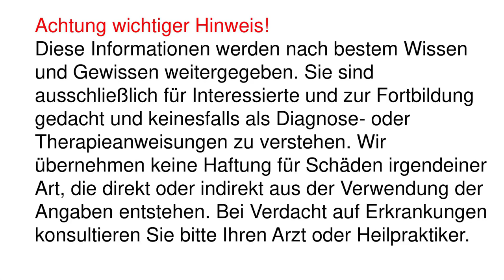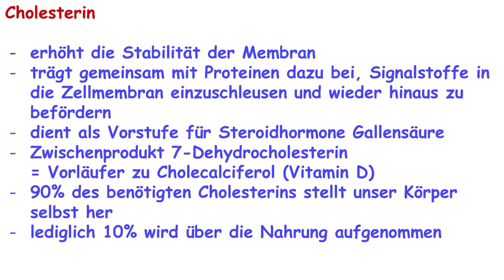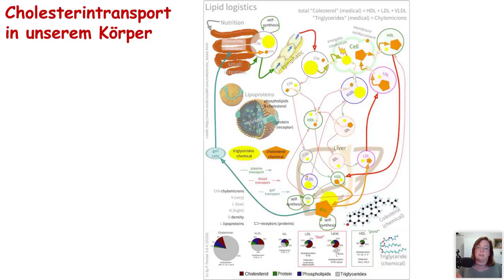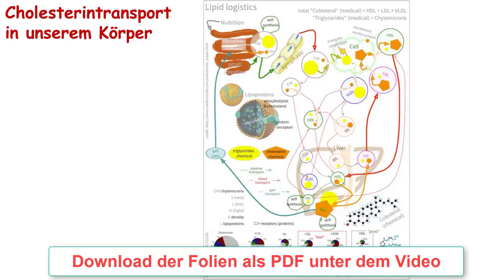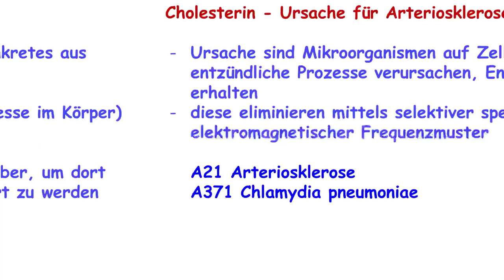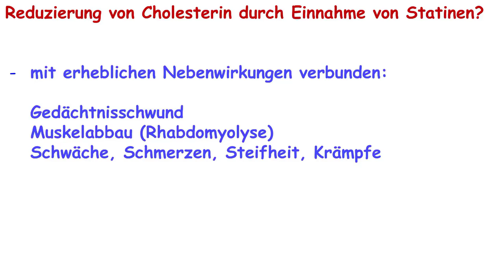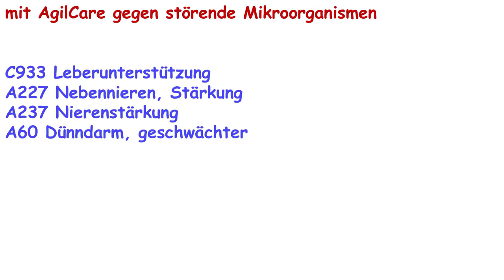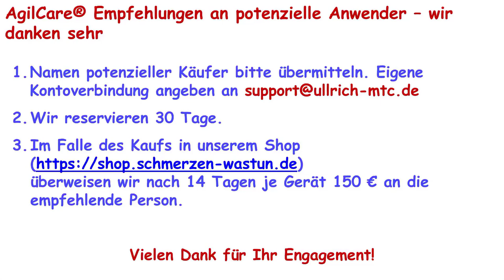AgilCare Workshop Präsentation 2408-1